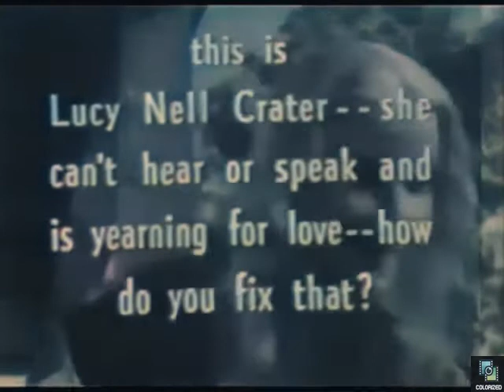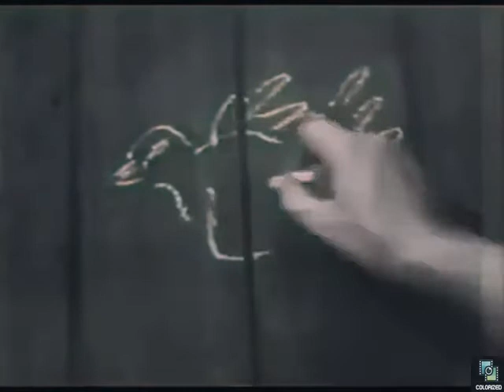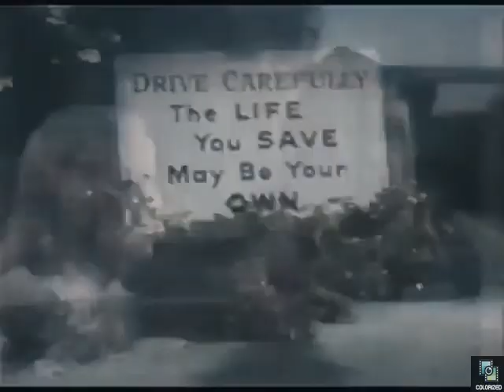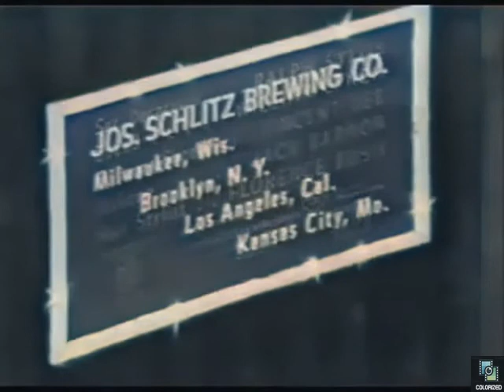Schlitz Playhouse Of Stars s6e24 The Life You Save, Gene Kelly, Agnes Moorehead, Janice Rule, Drama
A drifter (Gene Kelly) arrives at a farm where there is a shy young girl with her mother. He tries to seduce, and to marry the young girl.